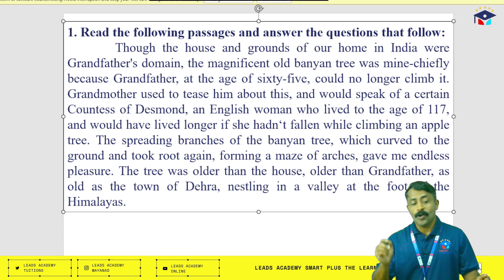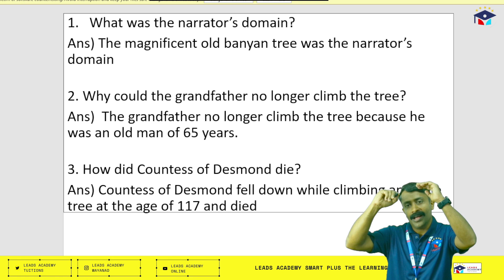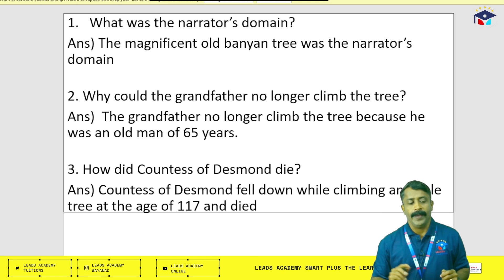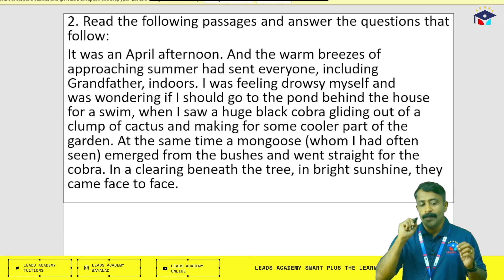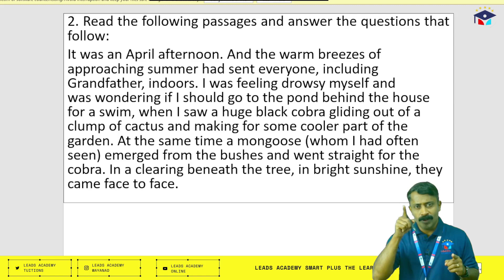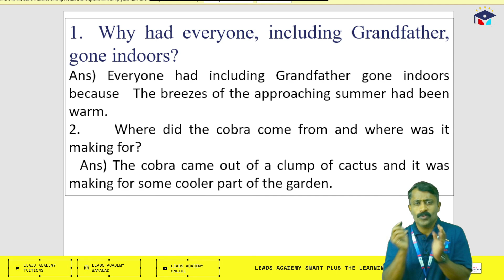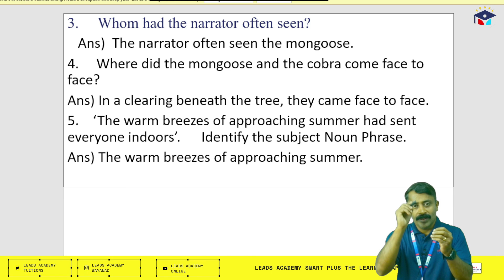ADVENTURE IN A BANYAN TREE|PART 3|PARAGRAPH & ANSWER THE FOLLOWING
For more videos and detailed classes , join our Online Tuition.